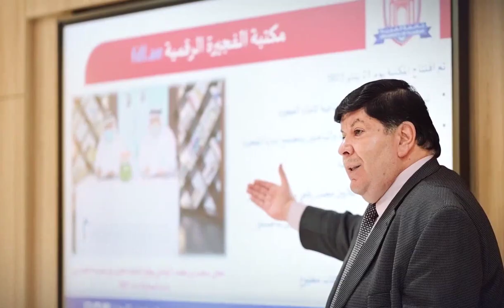Fujairah King Sheikh Hamad bin Mohammed Al Sharqi inaugurates the "University of Fujairah" Building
fazza
sheikh hamdan
qatar world cup opening ceremony
dubai
hamdan bin mohammed bin rashid al maktoum
hamdan fazza
dubai prince
faz3
fifa opening ceremony 2022
burj khalifa
sheikha mahra
hamdan
world cup opening ceremony 2022
calm down
dubai king
qatar fifa world cup 2022 opening ceremony
princess haya
opening ceremony fifa world cup 2022
dubai princess
prince hamdan
rasgulla reddy
sheik hamdan
one night in dubai song
dua lipa
shorts
dubai song
sheikha latifa
habibi come to dubai
dubai sheikh
prince fazza
prince fazza
qatar
ronaldo
messi
arabic songs
rashid bin mohammed al maktoum
song
cristiano ronaldo
hindi movie
dubai city
rashid sheikh dubai
pathan song
bts
fazza wife
pakistani drama
sheikh hamdan fazza
habibi song
makkah live
sheikh
king of dubai
saudi arabia
fifa world cup 2022 live
haya
sheikh mohammed
siyani
dubai royal family
neymar
new movie
georgina rodriguez
patli kamariya mor hai hai
Songs
fazza hamdan
new song
prince dubai
fazza3
dubai dance
hindi song
sheikh hamdan lifestyle
salman khan
sheikh hamdan status
arbi song
shikha mehra
dubay shahzodasi
fazza dubai
short video
South movie
habibi
rema
makka madina
snoop dogg
pathan trailer
zadruga uzivo
dubai status
fifa world cup 2022 live opening ceremony
movie
shaikh rashid dubai
mohammed
street food
fifa world cup 2022 song
sadio mane
ufc
dubai fazza
sheikhhamdan
shakira
fazza
sheik rashid
mc stan
tamil movies
CZn burak
status
surah rahman
mohammed bin salman
sheikh mahira
imran khan
mbappe
nora fatehi
sheik hamdan bin mohammed
naat
asianet news live
jungkook
al maktoum
sheik rashid death
zayn malik
piala dunia qatar 2022
islamic status
putin
bakhtawar drama
zadruga
islam makhachev
sheikh mohammed bin rashid
kolam kuttama
saudi arabia winning moment
cr7
dubai shorts
movies
habs
qatar 2022
salt bae
shihab chottur
zehra gunes
shaikh hamdan
natok
sheikh fazza
saudi arab
princess haya
haya bint hussien
bangla natok
dubai prince sheikh hamdan
sheikh nawab
qatar king
selena gomez
South korea
North Korea
Seoul
uae South korea
XXX
kala chashma
betiyan
dubai queen
para dige
fifa world cup 2022 final ceremony
kristen stewart
sheikh rashid al maktoum
king dubai
dreamers